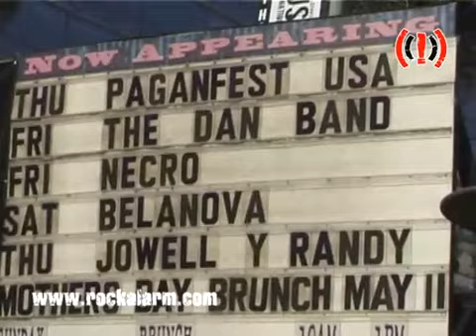Trailer ((Rockalarm!)) Your Rock & Metal TV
Der Trailer gibt Euch einen kleinen Einblick, was es auf unserem Rockalarm! TV alles so zu sehen und zu erleben gibt. Am besten einfach mal selbst checken
The trailer gives you some insights about what`s on our very own Rockalarm! TV. But still it`s far better to check it out for yourself